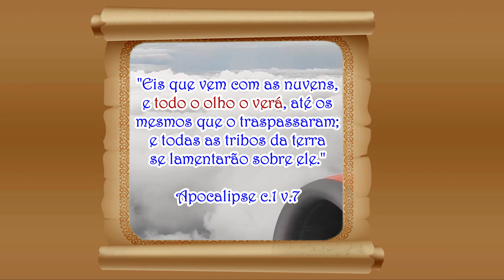INRI CRISTO - "TODO OLHO O VERÁ!" APOCALIPSE C.1 V.7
outrossim, no CANAL DIGITAL o canal da verdade e liberdade consciencial.

Participe da missão de INRI CRISTO! Faça um Pix para SOUST. Chave do Pix: 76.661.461/0001-77.